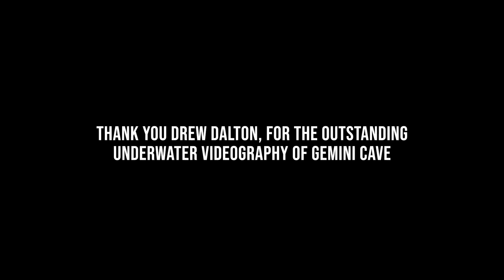2023 The Bahamas-Grand Bahama Island- Gemini Cave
The Bahamas, Grand Bahama Island, East End, Mclean's Town, Sweeting's Cay, Gemini Cave, Cave Diving, Technical Diving, Underwater Videography, Drew Dalton Underwater Videography, Sailing the Bahamas, 380 Lagoon Catamaran